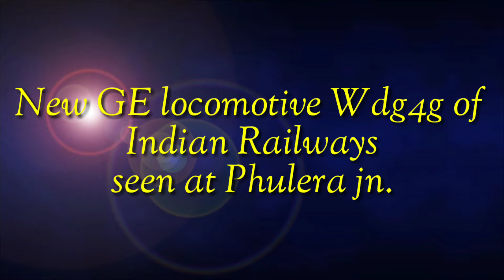New GE locomotive At Phulera Jn.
New Wdg4g locomotive now is in Jaipur Rajasthan. Now it will run on Dedicated Freight Corridor which is starting from this August Independence Day.